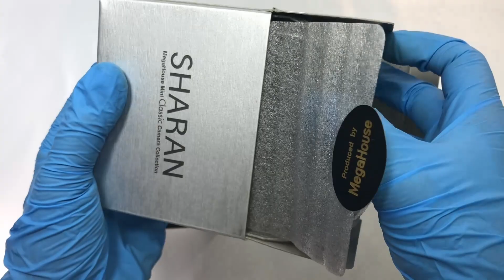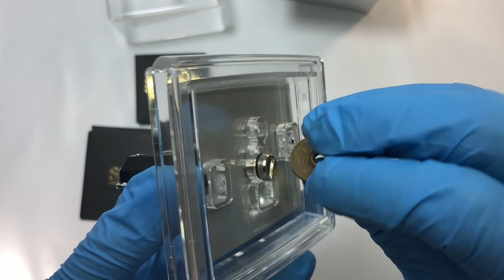◎Now on sale◎ [Almost MINT] Sharan Nikon F Black Mini Classic Minox Camera w/case : 231100900276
[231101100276 : SHARAN Nikon F Black Model]  Operation check video

If the link to the product URL is in error, please visit the MyStore URL.